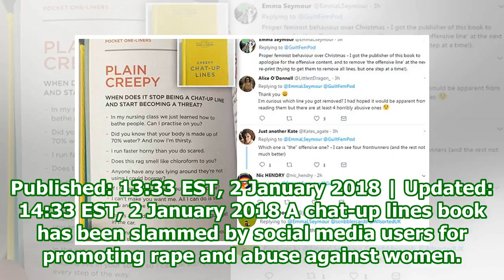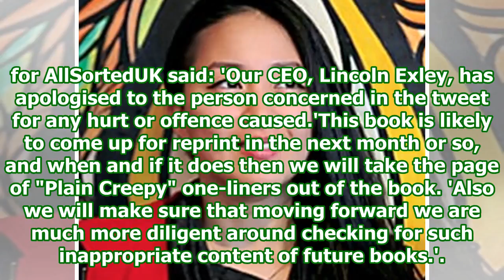'Is it a rape manual?' Shoppers slam Cheeky Chat-Up Lines book